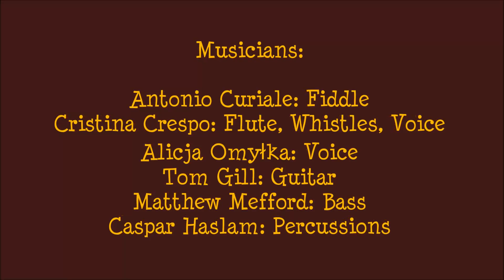Melthem @ York Folk Weekend 2016 – “Hora Lautaresca"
MELTHEM
… a cross cultures folk/jazz/world music project

Hora Lautaresca (Romanian Trad.)

Antonio Curiale: Fiddle, Viola d’Amore, Oud
Cristina Crespo: Flute, Whistles, Voice
Tom Gill: Guitar
Alicja Omyłka: Voice
Matthew Mefford: Bass
Caspar Haslam: Percussions

Video recorded by Chiara Curiale at City of York Folk Weekend
4th June 2016 – Black Swan Inn – York (UK)
Video Editing by A. Curiale
Photos by Christine Cockett

Dedicated to Bucharest lautareasca music (also known as "de mahala", i.e. slum, or "Gypsy lautareasca"'): a substantial, vibrant, stunningly original music, at least in its "classic" period around the 1960s, which its performers (lautari, sg.: lautar, i.e. professional popular musician) believed - and still do - to be too subtle to be understood by just anyone. In fact, they had created it for musicians' sessions, which gave them the opportunity to display their prowess without the fear of shocking anybody by excessive novelty. After a while, the lautari began playing it for those capital city dwellers they thought capable of understanding it too, then also offered it to ordinary people, in slightly simplified versions. Step by step, lautareasca music gained popularity, and for some time became the favorite music of outcasts from every ethnic group in Wallachian cities.